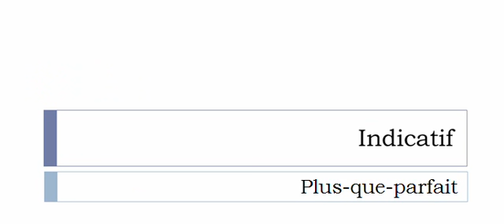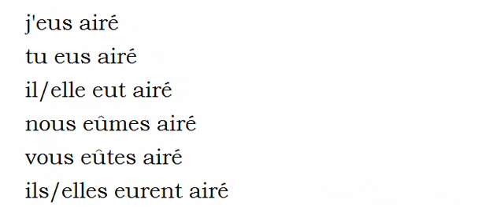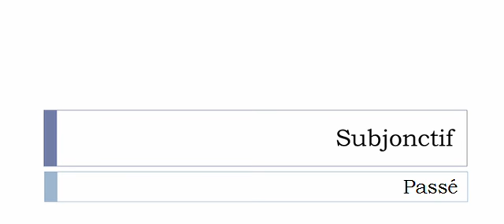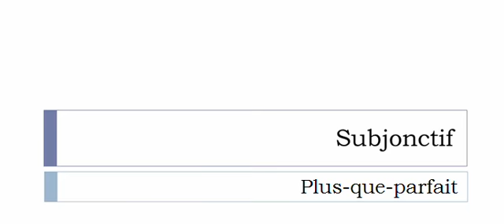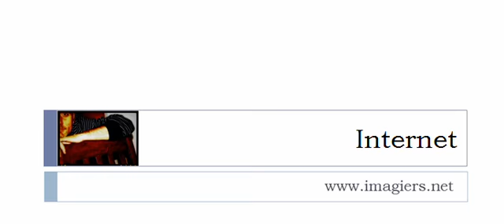Conjugaison visuelle # Verbe = Airer =